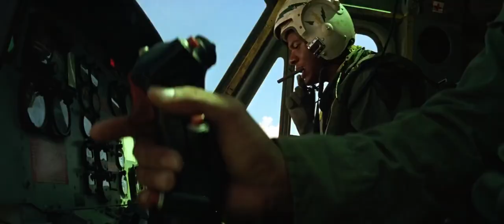Clarinet Concerto in A major & Apocalypse Now FILM 1979 | clip scène film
MOVIE : 1979 Apocalypse Now
Director : Francis Ford Coppola

🟧 Gaze_Eight : Le chant des cigognes

SCREENSHOT
| clip scene movie |

🟪 Moon River : Video editing

🟧 Art Masculin : Francis Ford Coppola